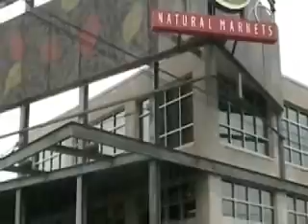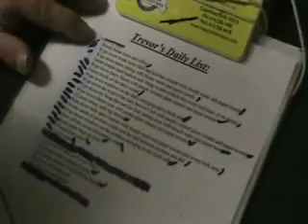Trevor at PCC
Supported employment